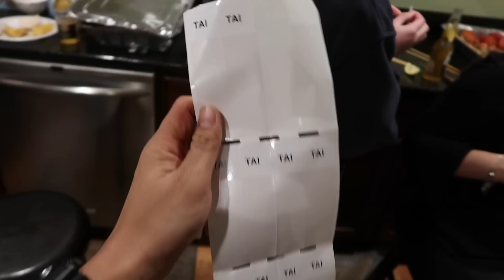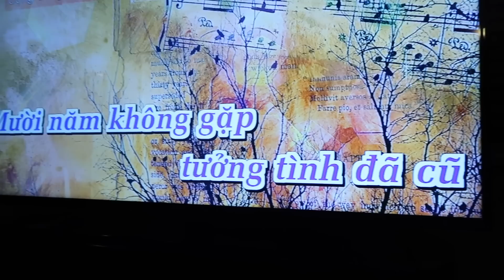Đại Chiến 20 Con Tôm Hùm Và Bê Thui | Lobster And Beef